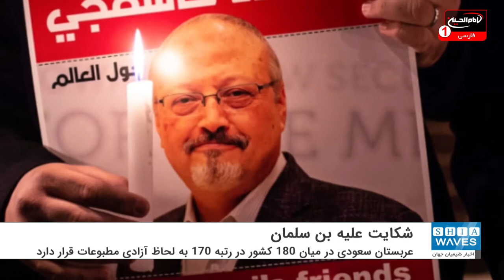اتهام "محمد بن سلمان" به جنایت های ضد بشری توسط «خبرنگاران بدون مرز»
سازمان خبرنگاران بدون مرز شکایتی علیه "محمد بن سلمان" ولیعهد عربستان و دیگر مسئولان ارشد این کشور به اتهام ارتکاب جنایت های ضد انسانی، تسلیم دادستان کل آلمان کرد.
این سازمان رسانه ای شکایتی تسلیم دادستان کل آلمان کرد که به صورت مفصل جنایت های ضد انسانی علیه روزنامه نگاران در عربستان سعودی را تبیین و تشریح می کند.
شکایت مزبور متشکل از 500 صفحه به زبان آلمانی است و به 35 روزنامه نگار از جمله "جمال خاشقچی" روزنامه نگار مقتول و 34 روزنامه نگار زندانی در عربستان از جمله "رائف بدوی" وبلاگ نویس می پردازد. این شکایت از سرکوب گسترده و سازمان یافته روزنامه نگاران در عربستان پرده بر می دارد.
این شکایت نشان می دهد که این روزنامه نگاران قربانی جنایت های ضد انسانی متعددی از جمله قتل عمد و شکنجه و خشونت جنسی هستند.
سازمان خبرنگاران بدون مرز دستگاه قضایی آلمان را مناسب ترین دستگاه برای دریافت این گونه شکایت ها می داند زیرا دادگاه های آلمان عملا استعداد خود را برای تعقیب جنایتکاران بین المللی اعلام کردند. علاوه بر این، دولت آلمان نیز بارها خواستار تحقق عدالت در پرونده خاشقچی و بدوی شد.
آلمان پیش از این تعهد و پایبندی خود را به دفاع از آزادی مطبوعات و حمایت از روزنامه نگاران در سرتاسر جهان اعلام کرده بود.
این شکایت توسط تیم ویژه عدالت برای روزنامه نگاران، وابسته به سازمان خبرنگاران بدون مرز تهیه شده است. در دو سال گذشته پس از ترور خاشقچی، سازمان خبرنگاران بدون مرز برای بازپس گیری جسد خاشقجی و تحقق عدالت و آزادی تمام روزنامه نگاران بازداشت شده در عربستان تلاش فراوانی کرد. اما مقامات سعودی هر بار از عمل به تعهدات بین المللی خود شانه خالی کردند.
عربستان سعودی در میان 180 کشور در رتبه 170 به لحاظ آزادی مطبوعات قرار دارد.